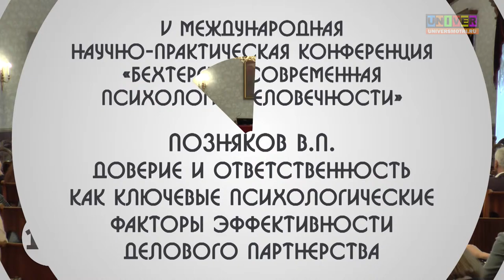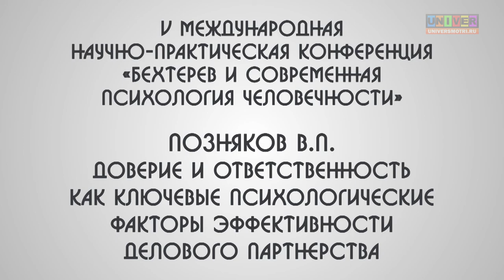Доверие и ответственность как ключевые психологические факторы эффективности делового партнерства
V Международная научно-практическая конференция «Бехтерев и современная психология человечности»
Позняков Владимир Петрович - ведущий научный сотрудник лаборатории социальной и экономической психологии Института психологии РАН,  доктор психологических наук.